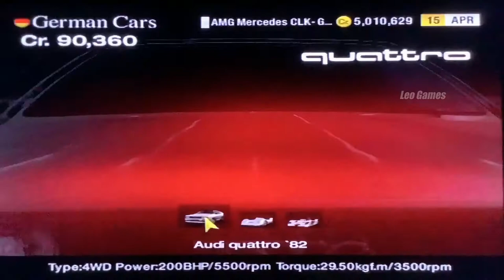Gran Turismo 4 / AUDI R8 Race Car 01 gameplay PS2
Мое первое видео в игре Gran Turismo 4 на PS2.

на мой
leo_superzvezda

Спасибо, что смотрите видео на  моем  канале!